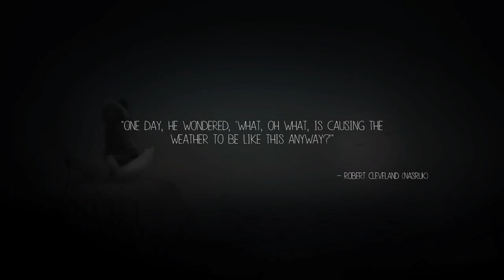Never Alone: Moving Tree = Groot?